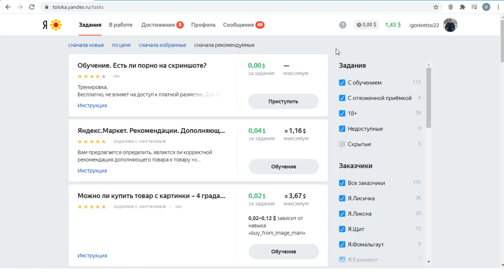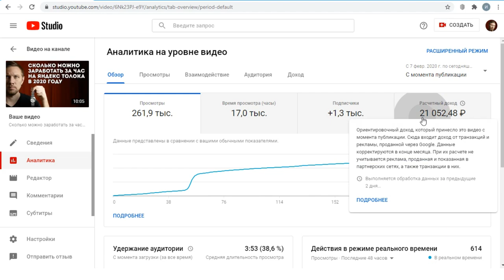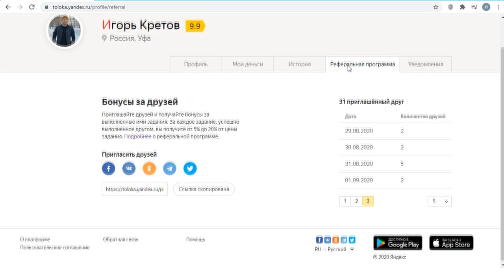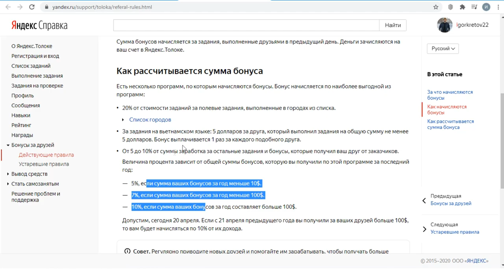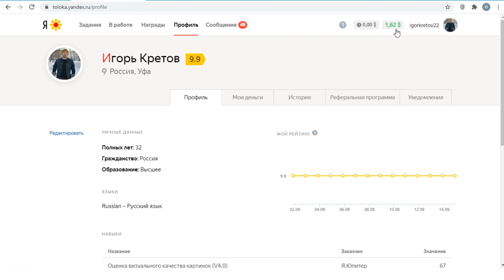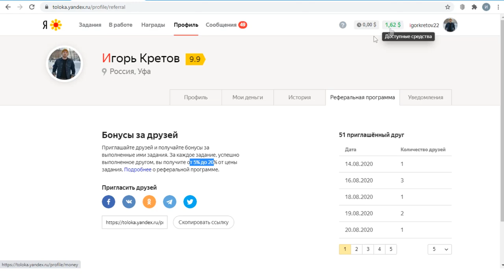Сколько можно заработать на партнерке Яндекс Толока в 2020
Про то, сколько можно заработать на Яндекс Толока выполняя обычные задания мы все знаем. Но есть на Толоке и реферальная партнерская программа. Приглашаешь друзей, они за тебя работают и процент от их заработка капает на твой кошелек. Звучит заманчиво, но в этом видео давайте разбираться в подводных камнях программы и в том, можно ли здесь заработать обычному пользователю, который не может привлекать тысячи рефералов. Я покажу на своем примере - сколько денег мне пришло с нескольких десятков присоединившихся по моей ссылке человек.